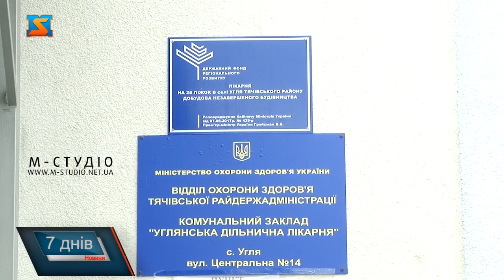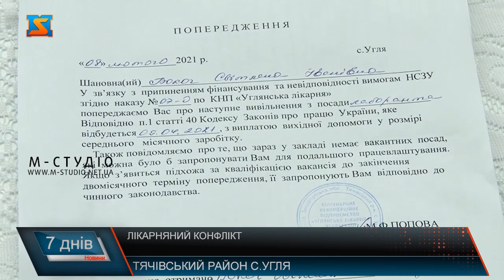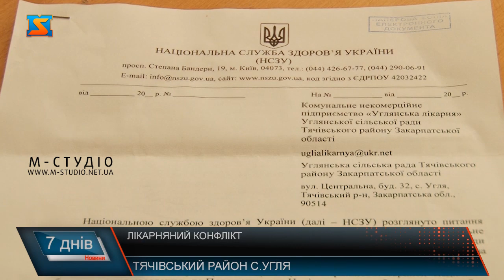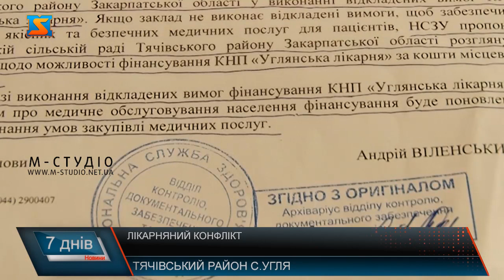Зміна форми. Що чекає на Углянську лікарню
Стаціонарне відділення Углянської лікарні функціонує з 2005 року. А у 2018 році здали в експлуатацію новозбудовану двоповерхову будівлю закладу на 25 ліжок. Її почали будувати ще 30 років тому, тож відкриття лікарні в Углі стало довгоочікуваною подією не тільки для місцевих, але й для мешканців сусідніх сіл. Адже до найближчої районної лікарні у Тячеві добиратись важко і довго. Реформа медицини вторинного рівня внесла свої корективи у роботу лікарні – її було перетворено на комерційне неприбуткове підприємство. Для того, щоб Національна служба здоров’я України фінансувала заклад за угодою, треба було виконати ряд вимог щодо оснащення та кадрового забезпечення лікарні. Але для сільського закладу медицини ці вимоги, однакові для всіх лікарень, виявились непосильними.